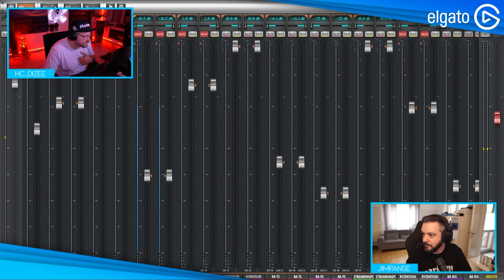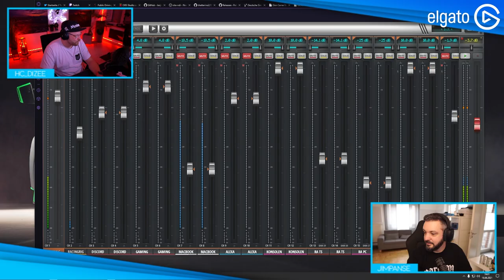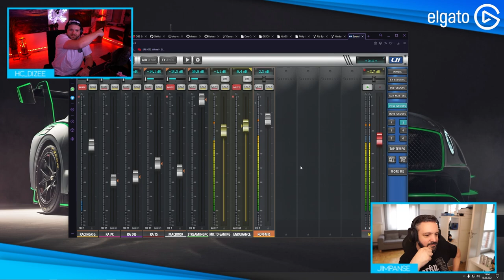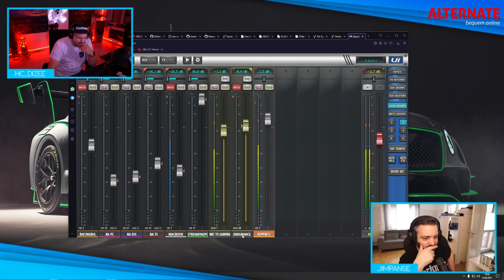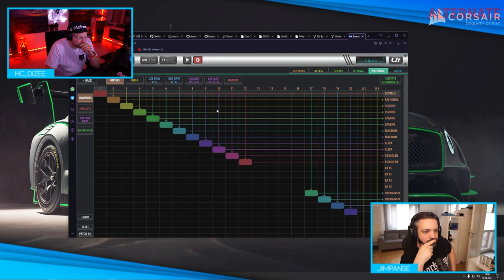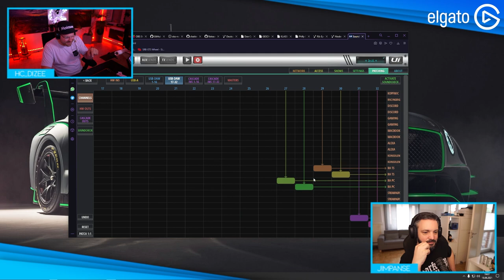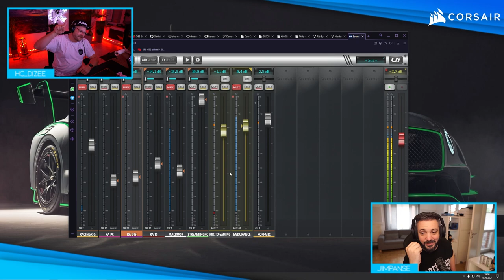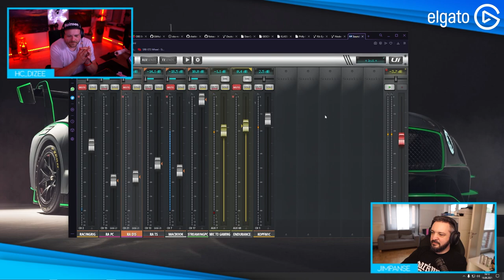Wie viel Geld möchten Sie ausgeben? JA! 🎙️ HARDCAST #16